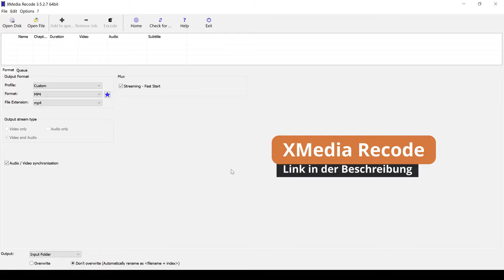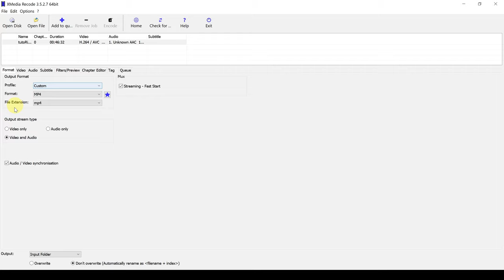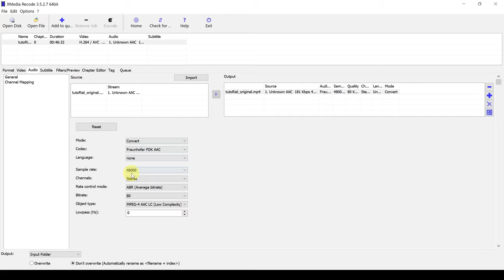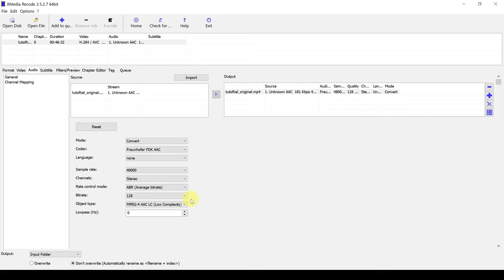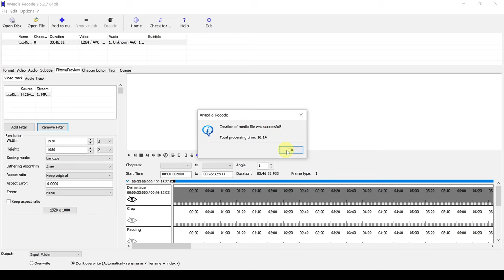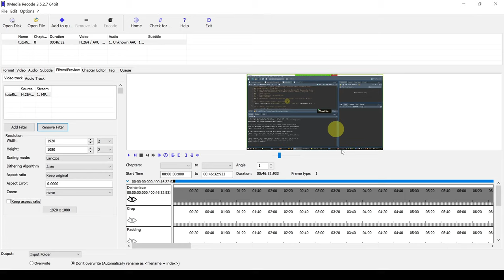Dateigröße von Videos verkleinern - Tutorial für Screencasts und Powerpoints (deutsch)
Videos von Präsentations- und Bildschirmaufzeichnungen eignen sich besonders gut um verkleinert zu werden. Hier zeig' ich euch, wie man die Dateigröße von Videos ohne merkbaren Qualitätsverlust veringern kann.